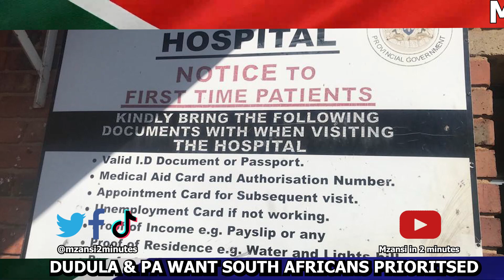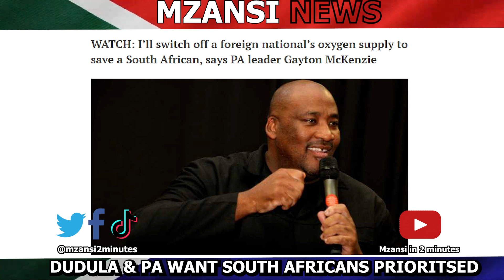DUDULA AND GAYTON WANT TO PUT SOUTH AFRICANS FIRST IN PUBLIC HEALTH CARE.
Good Day, and welcome to Mzansi in 2 minutes, Today 30th August 2022 has been hectic, with Operation Dudula protesting outside Kalafong Hospital denying illegal immigrants access to it, saying it must be reserved for locals. The protest has been quietly going on for the last 3 weeks. It has been put back in the spotlight by the recent viral video featuring MEC Dr. Popi Ramathuba. There have been unconfirmed reports of dark-skinned Venda people being denied access which to me sounds like SA media stoking tribalism fires with outdated stereotypes. While Patriotic Alliance President Gayton Mckenzie had an interview on ENCA where reaffirmed his stance on putting South Africans first in the public health sector, let's listen. Is the ENCA journalist saying he wants foreigners' lives to be put ahead of South Africans? Black and coloured South Africans make the vast majority of the people who use public health care, makes one think, doesn’t it?